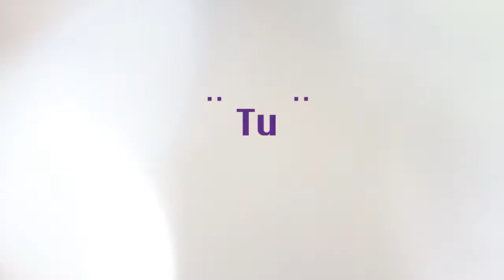Tu - Laura Guevara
Laura Guevara en vivo en la Universidad Católica Andrés Bello el 21 de Junio de 2012 cantando ¨Tu¨ acompañada por Victor Morles en los teclados, Manuel Churion en el bajo, Alejandro Bautista en la bateria, Rafael Pino y Rosana Dupouy en los coros.

Cámara: Tomás Santa (Vj Mute)
Audio: Felix Anzola de Estudio Orion.

¨Tu¨
Entra un rayo de sol por tu cortina azul
siento una gran explosión en tu mirada gris
algo pasó se alinearon los planetas
qué fue lo que encendimos
escuche un click sabor a miel
ya no se de dónde vinimos
solo se que te miro y tu a mi

Bajo las sábanas está el paraiso de los dos
aunque llueva afuera aquí siempre saldrá el sol
y tu sonrisa es un regalo para mi
escucharte respirar es un arrullo agua de mar

Descubrir que en la piel tambien esta el corazón
en el universo provocamos un temblor
y que importa lo que digan o hagan los demas
nos protegeremos en burbujas de lealtad

Tu, me haces ver estrellas
Tu, reirme sin parar
Tu, la noche me atropella
aqui hay electricidad

la vida siempre enseña
y la muerte es el final